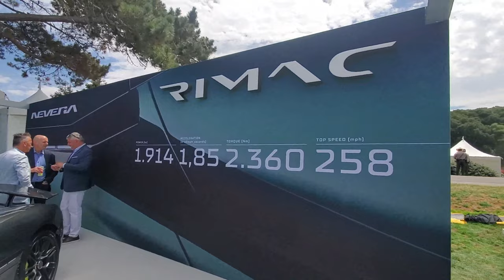Why You Need a Taste of The Quail for California Car Week | The Bad Blonde Car History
It is one of California Car Week's best events, this is why you need a taste of The Quail! This is absolutely one of my favorite events to see the latest car releases, top-of-the-line classic cars, and everything else automotive that you can imagine. It is a bucket list item when checking out the California Car Week.
This channel is all about cars! Classic cars, sports cars, antique cars, from American muscle cars to vintage European sports cars. We have a good time diving into automotive history and hope you enjoy our videos.
FB: The Bad Blonde CARS